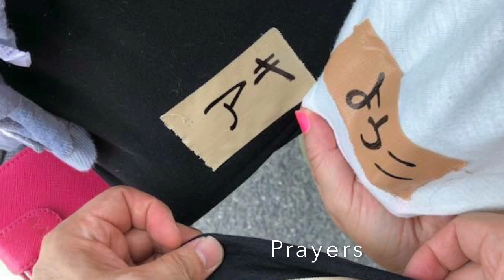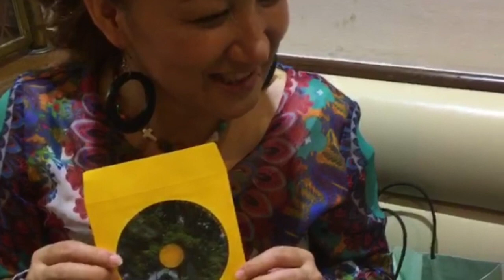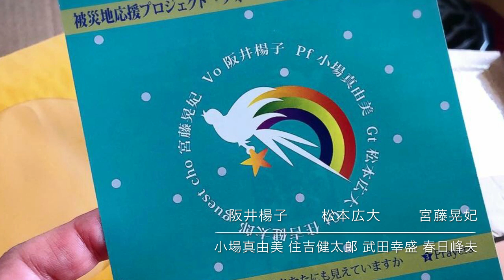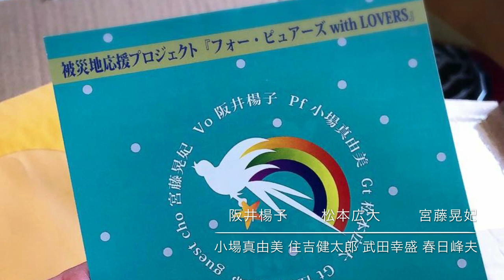フォーピュアーズ with Lovers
被災地応援プロジェクト。
思いを形にしました。
もう、どこでも被災地になりうる日本で、私たちができることを。
ダイジェスト動画をごらんになって、1枚買ってくだされば、そのお金は全額被災地への支援金となります。

vocal 阪井楊子
chorus 宮藤晃妃
guitar 住吉健太郎
guitar 松本広大
piano 小場真由美
デザイン 武田幸盛
マスタリング 春日峰夫